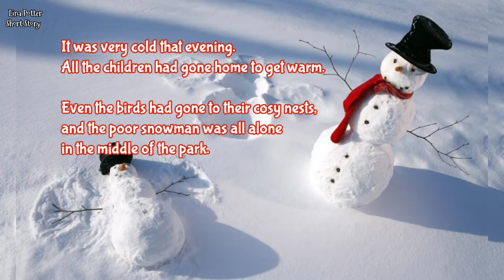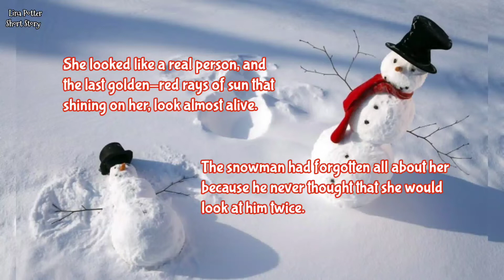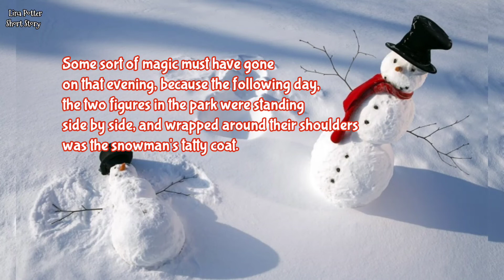English Short Story | The Lonely Snowman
Source: Book 365 Days of Stories.
Author: Annie Murant, Didier Baravd, Christian Demilly.